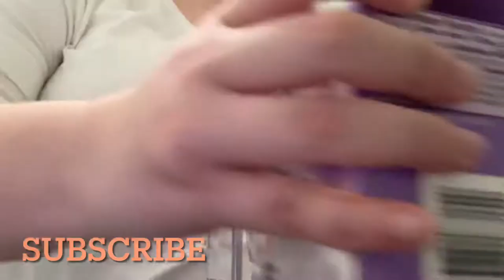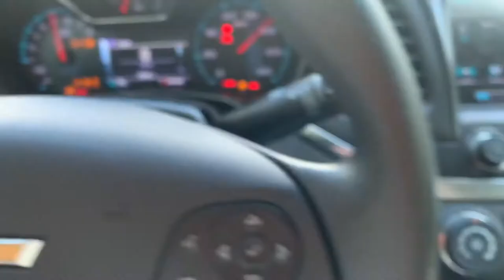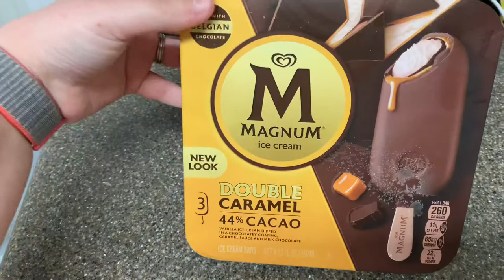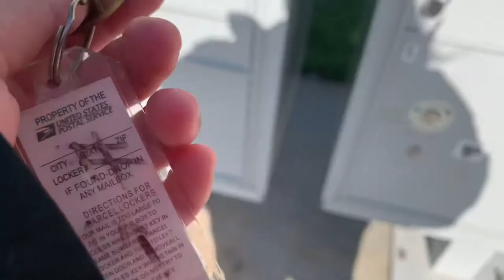Day In The Life | Vlog | Military Wife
•🐶 Follow my dogs on Instagram @ honey_and_ranger

Use My Grove collaborative code:
 Get a free 5-piece Mrs. Meyer’s gift set ($30 value) in your first order from Grove Collaborative!

Turn your grocery receipts into gift cards with Fetch Rewards. It’s super easy. Just click the link below and you’ll get $2 in points when you snap your first receipt.

About me:
• I’m 22years old
• I am married 💍
• My husband is in the USMC
• I live in California
• Mom to two fur babies, Honey and Ranger 🐶❤️